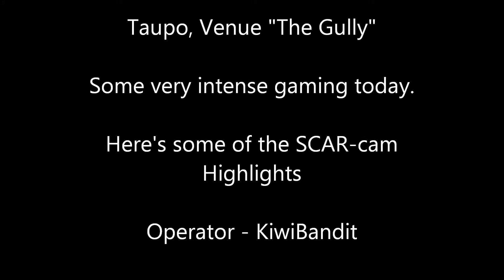Taupo Airsoft - WE SCAR-cam Contour Roam video camera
MERRY CHRISTMAS!

An action packed afternoon at Taupo Airsoft venue one -"The Gully" Taupo, New Zealand

Was some very intense fighting and a heap of fun.

Second day testing the Contour Roam camera. Had it mounted on the WE Tech SCAR. Very pleased with the camera so far.

Filmed entirely with - Contour Roam
Edited with - Windows Live Movie Maker

We run casual events, usually on a Sunday between friends, but we welcome any interested parties from other clubs who may want to pop along.